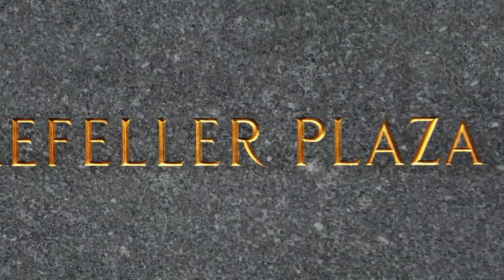Anna Howard Shaw Day At 30 Rock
Happy Birthday Anna Howard Shaw!!

(Also Happy Valentine's Day if you're into that kinda thing)